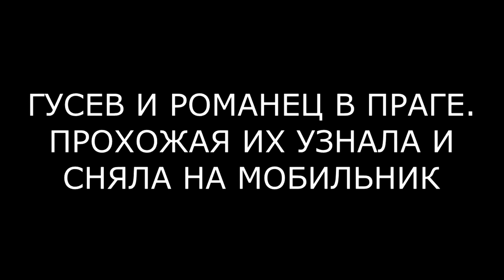ГУСЕВА И РОМАНЕЦ ВСТРЕТИЛИ В ПРАГЕ (ondom2.com)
В этом выпуске новости и слухи  про Антона Гусева и Викторию Романец.